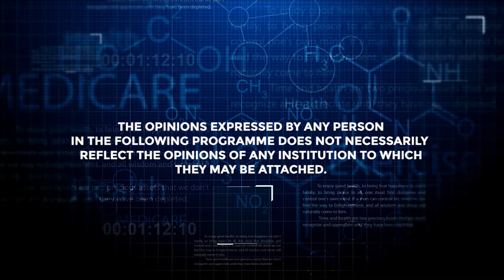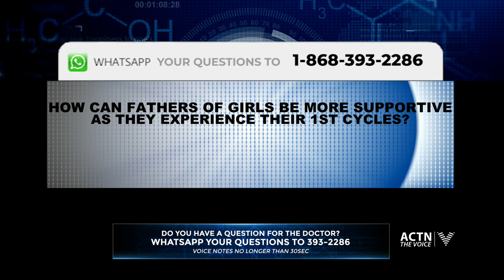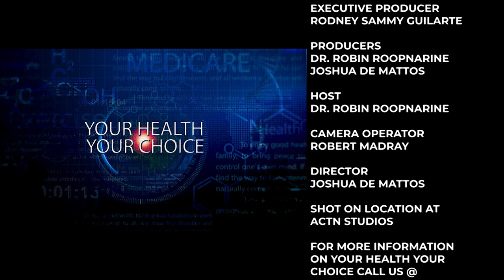Family Medicine - Your Health Your Choice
Hosted by Dr. Robin Roopnarine with special guest Dr. Renata Ramsaywak-Lalla. Tonight's topic ,Family Medicine.
Send in your questions to 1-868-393-ACTN.
📺View us on
Air Link - 2
Amplia - 116
Blink|Bmobile - 112
Digicel Play - 10
Flow - 9(Analog) 153(Digital)
Greendot - 36
ICNTT - 81
UHF - 25 & 76